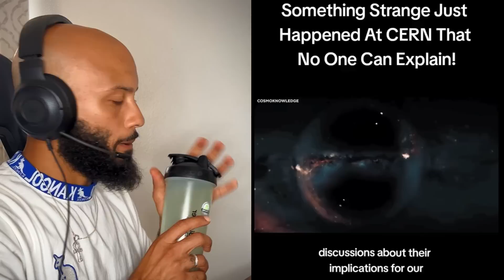CERN DID WHAT?! SOMETHING STRANGE HAPPENED THAT NO ONE CAN EXPLAIN!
Something strange is going on at cern that no one can explain!